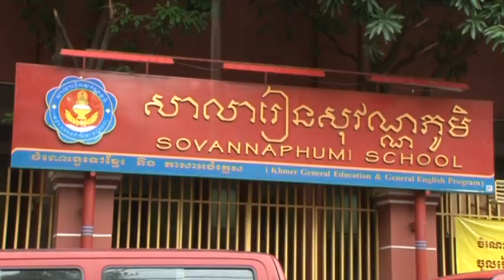Student Interview BTV News